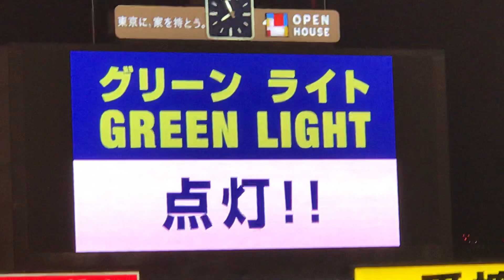夏休み! 神宮花火ナイター (Jul 31, 2018)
S-C戦なので、緑と赤色の花火!!
スタンドはグリーンライト!!